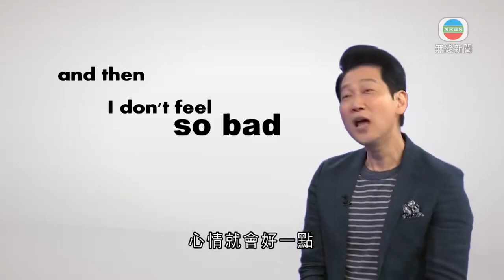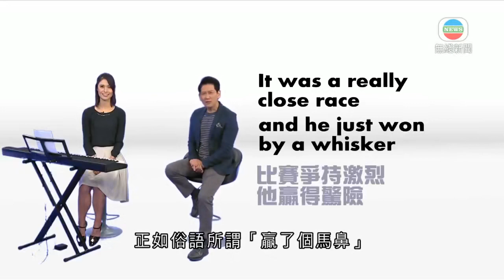無綫香港新聞TVB News 林鄭月娥指政府過去4年投資近170億美元於技術研發及人才培養等｜政府初步考慮於現時關閉邊境管制站設立會選舉臨時投票站 -20211123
無綫香港新聞TVB News 林鄭月娥指政府過去4年投資近170億美元於技術研發及人才培養等｜特首稱周四深圳將舉行兩地專家對接會議 由政務司司長率領 -20211123

00:00 特首指政府過去4年投資近170億美元於技術研發及人才培養等
01:08 [現場]特首稱有望本周內公布內地邊境管制站設一次性立法會選舉投票站
02:23 [現場]林鄭月娥稱本周四將於深圳舉行第二次兩地對接會議
05:13 特首稱周四深圳將舉行兩地專家對接會議 由政務司司長率領
06:14 政府初步考慮於現時關閉邊境管制站設立會選舉臨時投票站
07:33 《唱歌講英文》：My Favorite Things
09:23 約30名參與東京奧運國家運動員下周五起訪港三日

相關影片:
1. 無綫香港新聞TVB News 陳茂波指政府綠色債券市場反應理想 將發行人民幣綠債｜大埔吐露港公路車禍4人傷 懷疑有私家車相撞後不顧而去 -20211121
2. 無綫香港新聞TVB News 美國返港23歲男子驗出帶變種病毒 愉景灣旭暉閣住處圍封強檢｜調查指不適切居所長者幾乎均有經濟困難 倡當局調高一人租金津貼 -20211122
3. 無綫香港新聞TVB News 月偏食全球多地上演歷時約3.5小時 本港晚上8時許結束｜國泰三確診貨機機組人員違外站逗留規定 相關酒店未必有爆發 -20211120